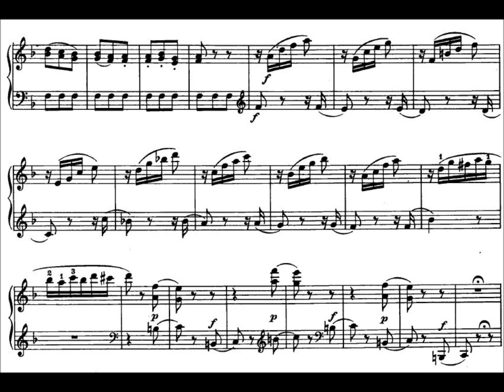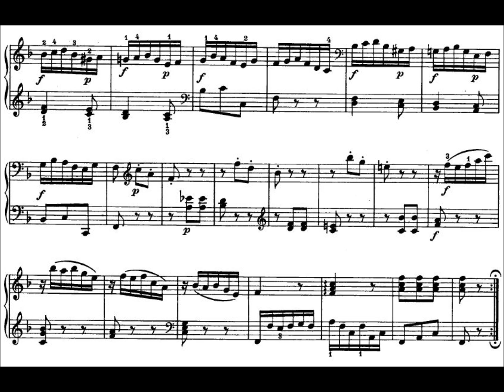Sonata in F Major, K. 280 (3rd mvmt: Presto) by W.A. Mozart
Sonata in F Major, K. 280 (3rd mvmt: Presto) by Wolfgang Amadeus Mozart